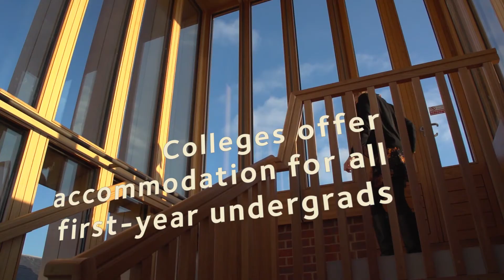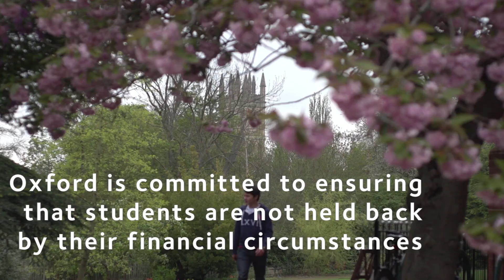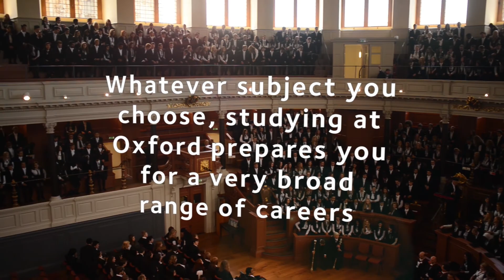Mathematics and Statistics at Oxford University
Want to know more about studying at Oxford University? Watch this short film to hear tutors and students talk about this undergraduate degree. For more information on this course, please visit our